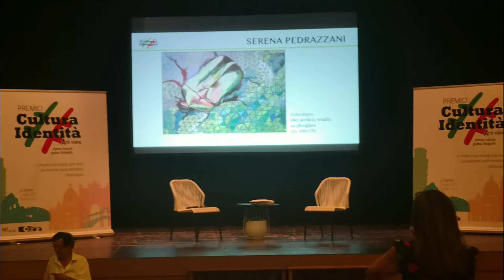Storie di Artisti - Serena Pedrazzani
A cura di Leonarda Zappulla, una breve descrizione della vita e dell'operato dell'artista Serena Pedrazzani in un servizio per ODEON TV.